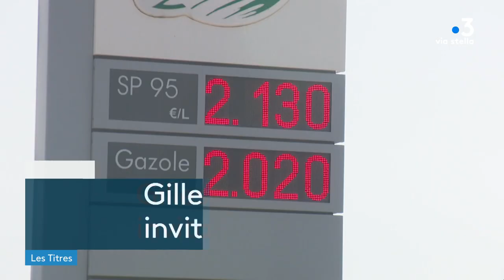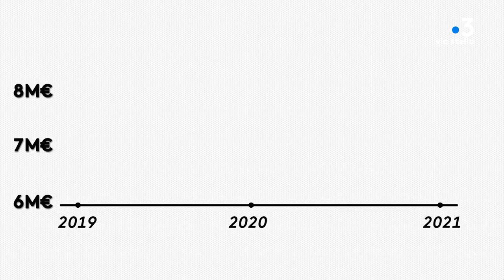CORSICA PRIMA du 23 mai 2022